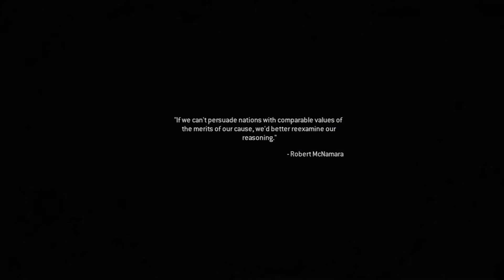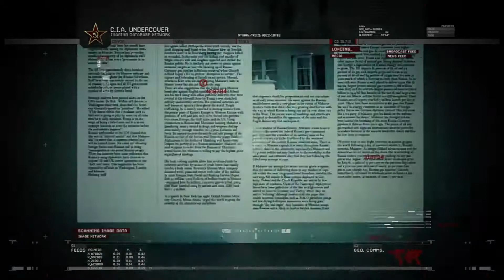Modern Warfare 2 remastered Campaign (part 2 walkthrough)